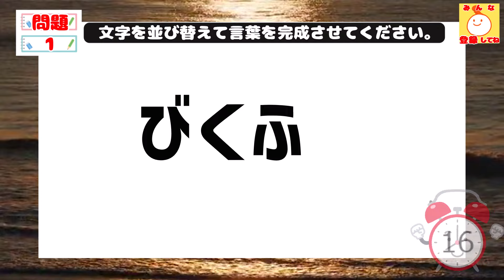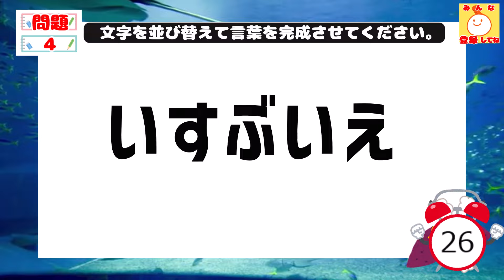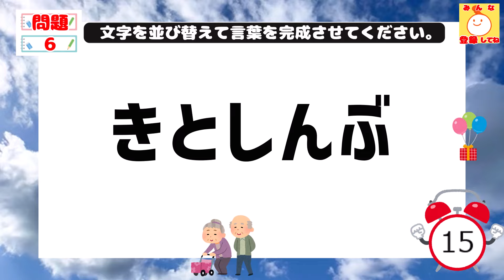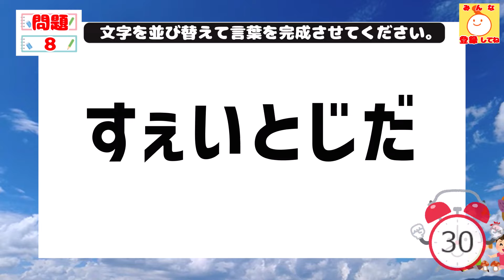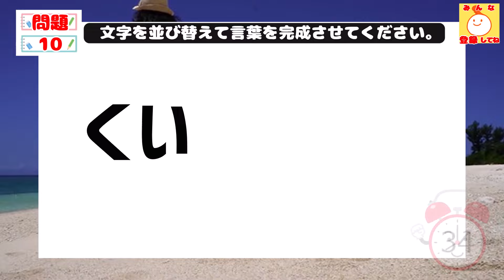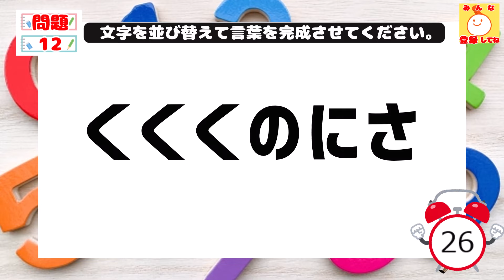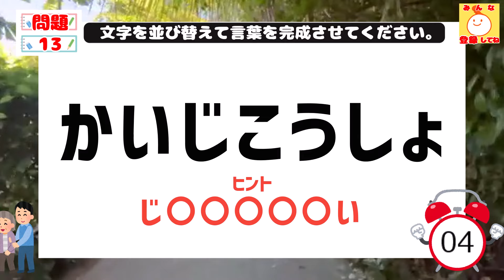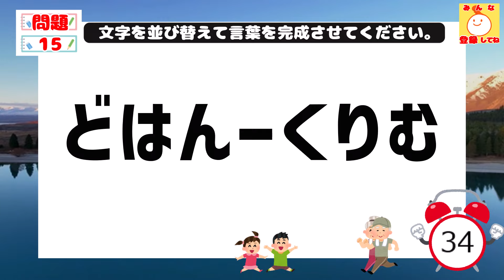ひらがな並べ替えクイズ♪15問で脳を鍛える【毎日投稿】